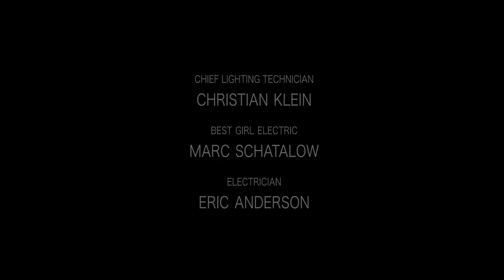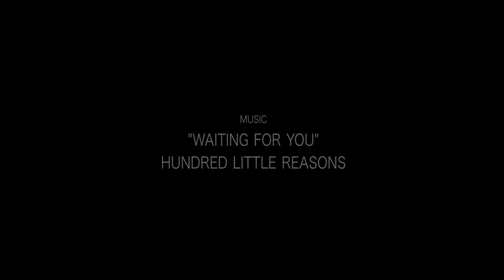Sink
Exploring the inception of an eating disorder